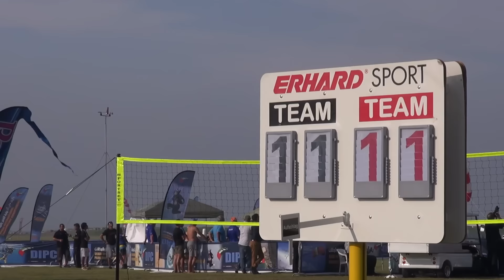DIPC 4 DAY 7: SPEED SKYDIVING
DIPC is still going strong! The amazing Veres Zoltan was back again today, as were the UAE jet aerobatic team Al Fursan, both putting on amazing shows. The SD team Jet ski was looping in the swoop pond, The new XCF project was launched - Oh, and silly things like breaking records in distance CP rounds, topped with a healthy portion of fun skydiving competition!
This edit gives a quick educational description of what is currently only a demonstration event at DIPC - Speed Skydiving. When's the last time YOU went over 500 km/hr with NO ENGINE?

Edited at Skydive Dubai Studios:
Angel Railean, Butch Pablijan, Chester Barria, Emma Merritt, Michael Panahon, Shabeer Kottrath, Tigoi Sy

DIPC contributing Video Crew for this event:
Brad Merritt, Chris Pope, Darcy King, Emilia Plak, Frank Täsler, Greg Shelton, Junior Ludvig, Max Bruffell (CF), Michael Panahon, Rhys Kempen

Panoramic photography/post by Frank Täsler
Voice over by Prussia Nala Kiva

Song title:  131 Rock Pop Electro
Artist name:  Orange Factory Music
Writer(s):  Robert W. LaRow
Publisher(s): Bobbybass and the reble treble, Leopona Sub A